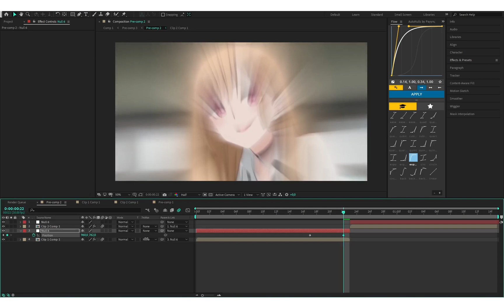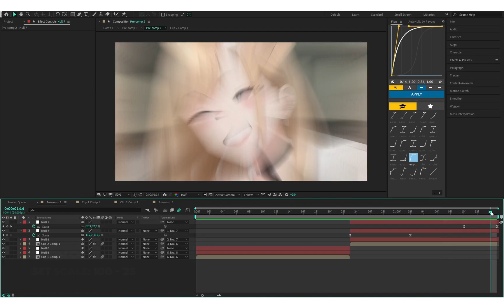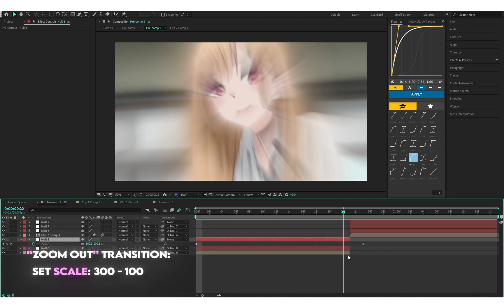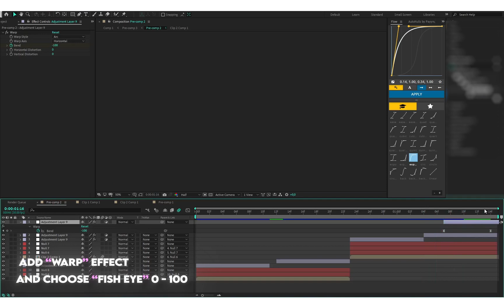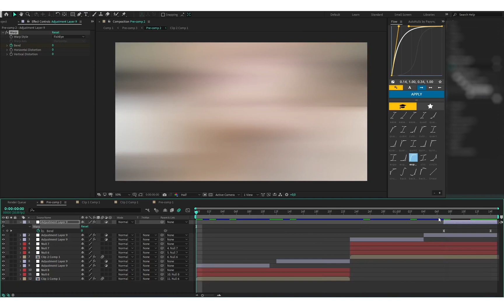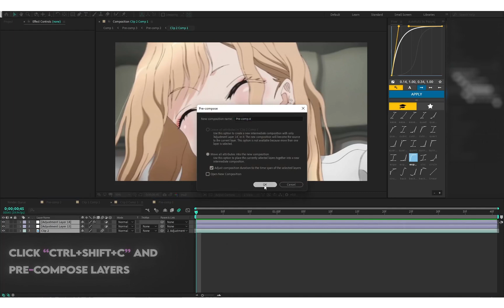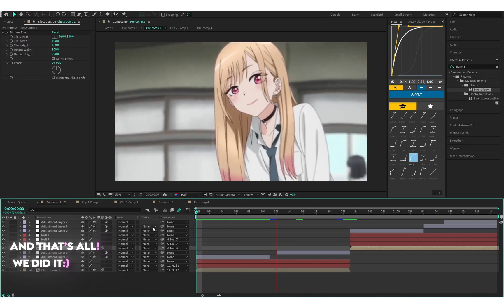"Zoom In/Out "Transition Like Floby | After Effects Tutorial!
Free Project-file when we'll hit 100 likes on this video)
Hi, today I made the tutorial on transitions like @Flobyedit  hope u like it!💞
Anime: My Dress-Up Darling
Editing Software
After Effects 2020